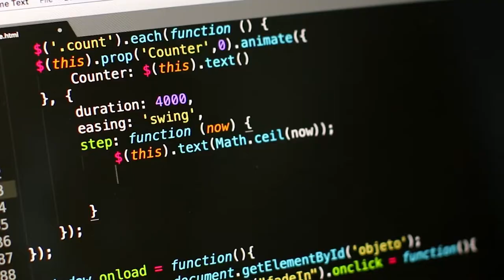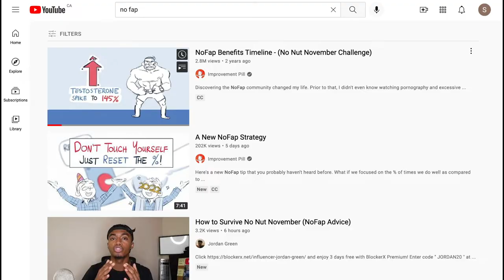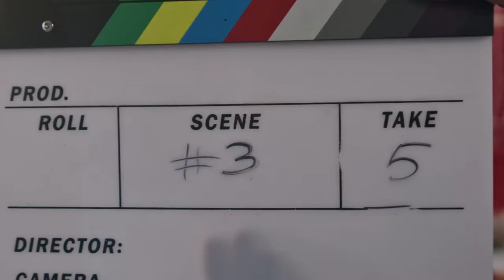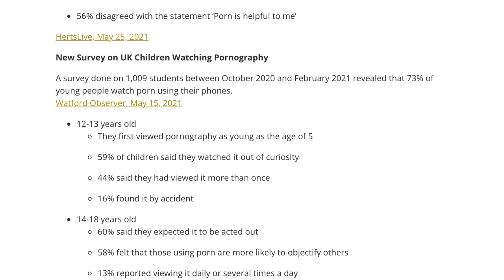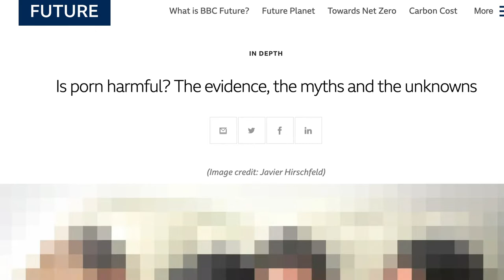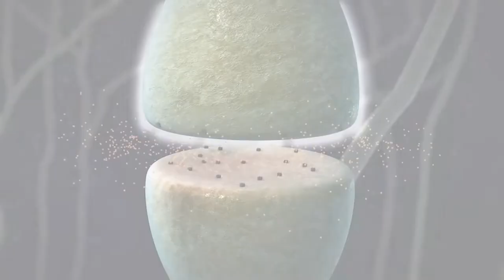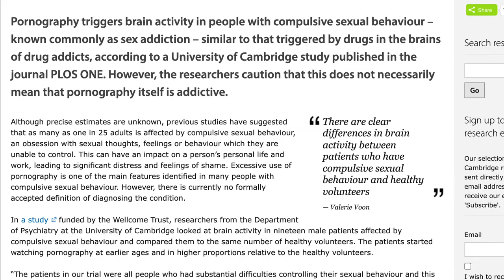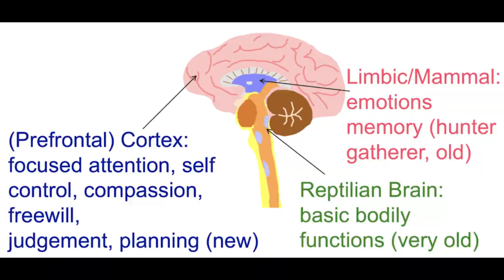The Full No Fap Documentary - Porn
A Thorough comprehensive breakdown of Porn and both it's beneficial and detrimental impacts on the brain.
Timestamps:
0:00 Prolog
3:23 The Extreme World of Porn
4:33 The History of Porn
8:04 The Effects of Porn
14:53 Conclusion